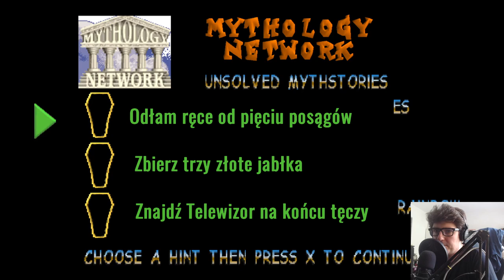Gex 3: Deep Cover Gecko! [PS1] #9 - Kanał Anime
📌TAGI:
GEX 3, GEX 3!, GEX 3! POMIDOROWYPL, ZAGRAJMY W GEX 3! PS1, ZAGRAJMY W GEX 3! PS1 POMIDOROWYPL, ZAGRAJMY W GEX 3: DEEP COVER GECKO! PS1 POMIDOROWYPL, GEX 3! ODCINEK 9, GEX 3 ZAGRAJMY W POMIDOROWYPL, 1080p60, CRYSTAL DYNAMICS, CRYSTAL, DYNAMICS, GEX POMIDOROWYPL PL, RETRO GRACZ, RETRO GAMER, RETRO GAME, RETRO GRA, LIPIEC, 2022, LATO, REZ, REZ GEX, GEX VS REZ, POMIDOROWYPL ZAGRAJMY W GEX 3: DEEP COVER GECKO!,